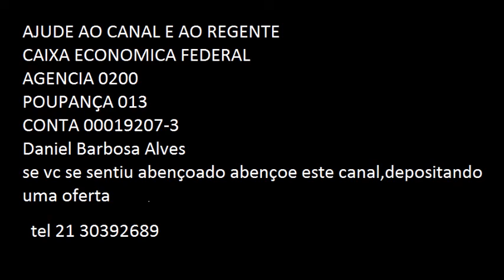HARPA CRISTA: HINO 200 O BONDOSO AMIGO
Harpa Cristã
exibições
37.799

Quão bondoso amigo é Cristo!
Carregou co'a nossa dor
E nos manda que levemos
Os cuidados ao Senhor
Falta ao coração dorido
Gozo, paz, consolação?
Isso é porque não levamos
Tudo a Deus em oração

Tu estás fraco e carregado
De cuidados e temor?
A Jesus, refúgio eterno
Vai com fé teu mal expor!
Teus amigos te desprezam?
Conta-Lhe isso em oração
E com Seu amor tão terno
Paz terás no coração

Cristo é verdadeiro amigo
Disto provas nos mostrou
Quando pra levar consigo
O culpado encarnou
Derramou Seu sangue puro
Nossa mancha pra lavar
Gozo em vida e no futuro
N'ele podemos alcançar